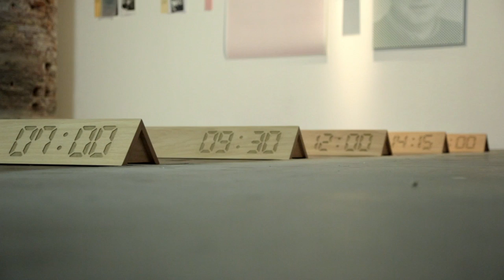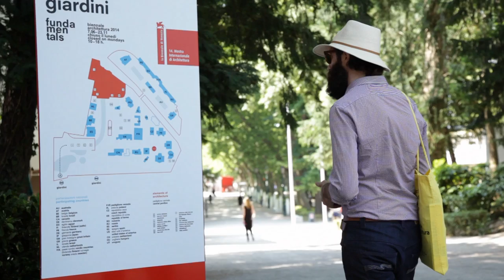Highlights from the Venice Biennale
Take a trip with us to the sinking city to see the best from La Biennale.